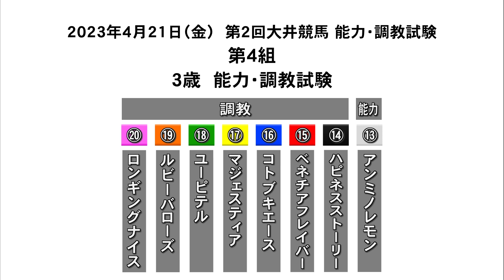20230421 能力試験